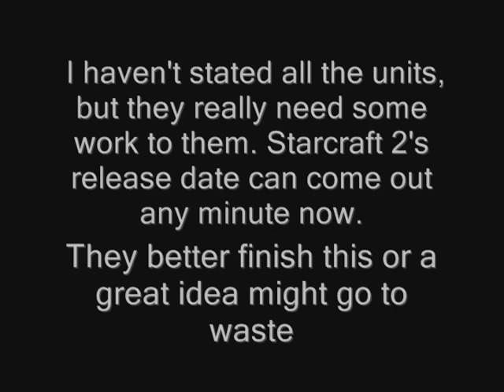Project Revolution Starcraft vs Original Comparison Video - Units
A video comparing Starcraft to Project Revolutions version of Starcraft. I'm going to do other videos comparing the editor, buildings, and so on.